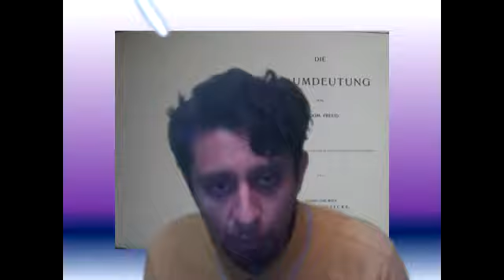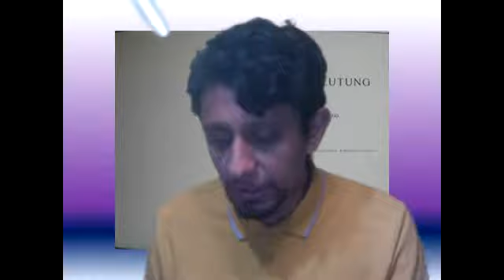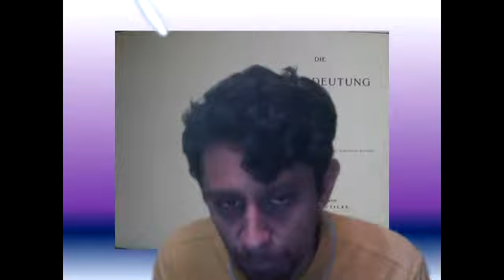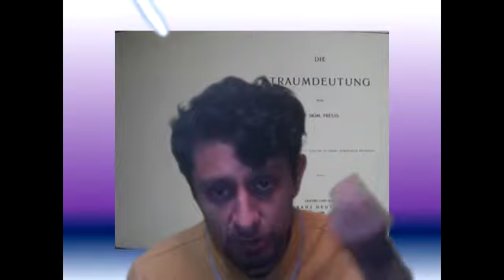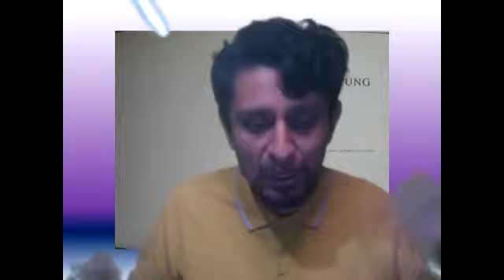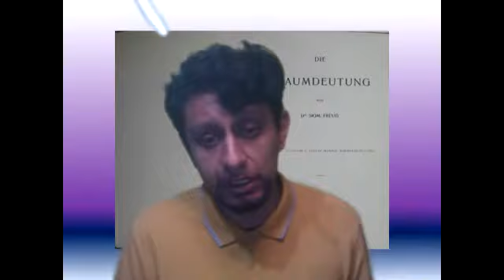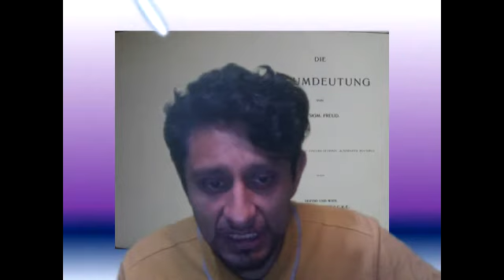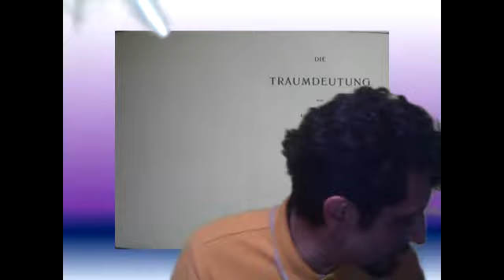Sueños típicos: Sueño de turbación por desnudez. (4.5.4.1)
Entramos a la recta final del capítulo cinco de la interpretación de los sueños. Y en este punto Freud decide presentar al lector una dificultad, pues así como soñamos cosas lindas, al parecer hay un conjunto de sueños que escapan al modelo propuesto anteriormente, ese que reza "el sueño es un cumplimiento de deseo" y que permite ligar a nuestros sueños con la vida de vigilia.

Ya no se trata de sueños que tienen que ser abordados como productos del deseo no satisfecho de nuestros días bajo el sol, sino de sueños donde encontramos una repetición entre varios individuos de una misma situación.

Soñamos que estamos desnudos y nos avergonzamos frente a ese hecho, del cual los demás no toman ninguna postura adversa o hasta celebran nuestra desnudez.

Frente a esta aparente contradicción, Freud introduce una elaboración teórica, una "persona" que censura en nuestros sueños. Una voz que busca reprendernos por estar desnudos en un lugar al que nadie le importa.